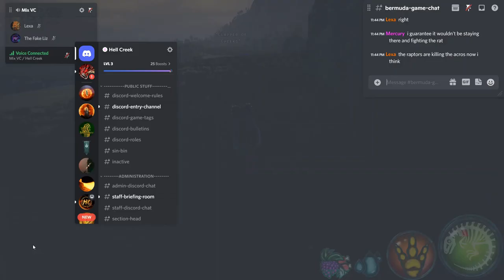random coah clips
clearing out old saved clips. enjoy.